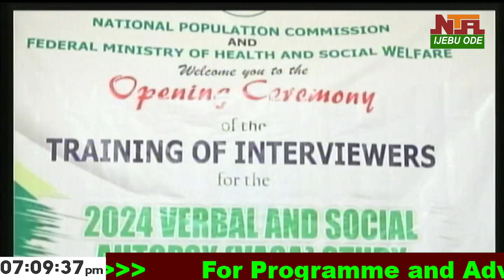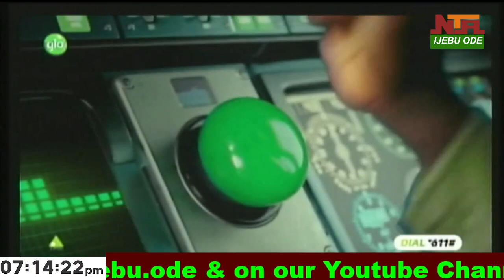NTA Ijebu ode News @7pm 31st October, 2024 10 31 19 00 08